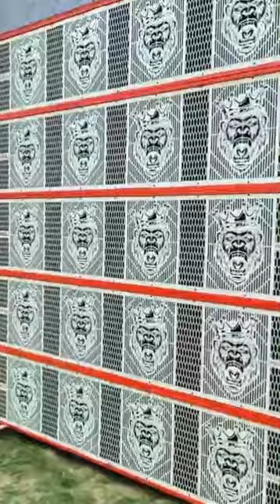Tiger No.1 Sound 🐯🔥✌️ Big Top 😈😈😅